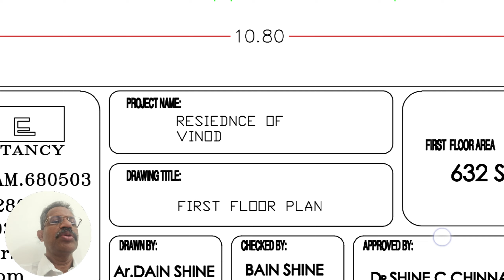"Masterclass in Elegance: VINODH's Exquisite Elevation Design Revealed!"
The client requested as simple and elegant elevation that made it stand out in the site , A simple white  color palette is used here . The plan and elevation were tailor made to fit the needs of the client , Mr.VINODH KOLLAM

3d elevation,elevation,beautiful elevation,budget home,home,house,plan,planning,kerala home,kerala house,render,3d render,3d house,dream home